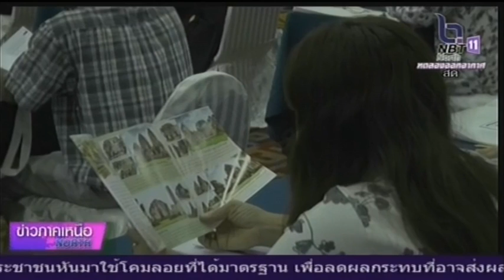ททท.จังหวัดลพบุรี จัดกิจกรรมยกระดับการท่องเที่ยววิถีใหม่ (New Normal)